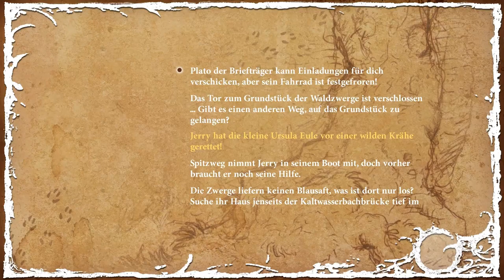Let's Play The Night of the Rabbit [Part 12/ Full-HD/ blind] - Blattboot Voraus!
Der Wels wird vertrieben und Jerry kann mit Herrn Spitzweg losfahren. Doch die Fahrt dauert nicht lang, denn der kleine Zoll-Humbert, verlangt schon wieder 400 Laubtaler, ansonsten können Jerry und Spitzweg nicht weiter...